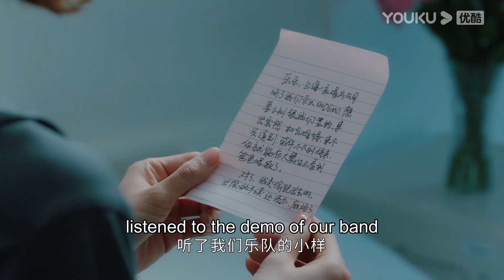撒狗粮直接撒到爸妈面前！总裁求奖励直接亲亲解决！ | 我的砍价女王 My Bargain Queen 林更新x吴谨言x吴奇隆x马思超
【我的砍价女王 My Bargain Queen】夏浅在一次订婚宴上结识了长盛酒店的老板盛哲宁，因未婚夫何之隽的临时跑婚，心情极差的夏浅将一切问题归咎于长盛酒店，归咎于盛哲宁。